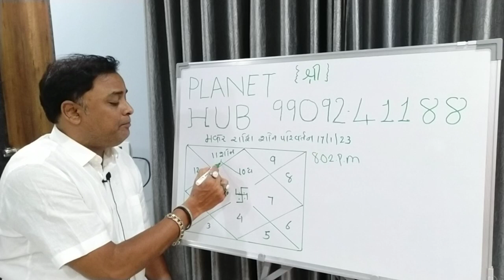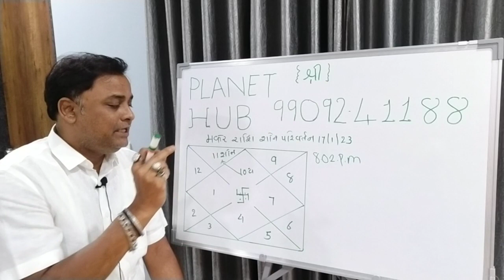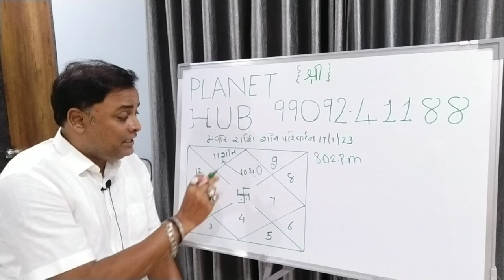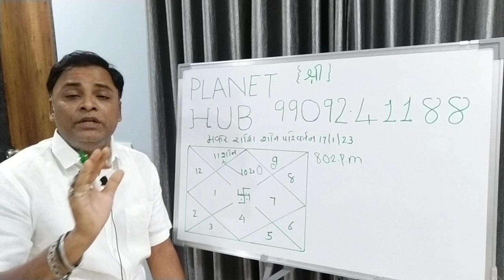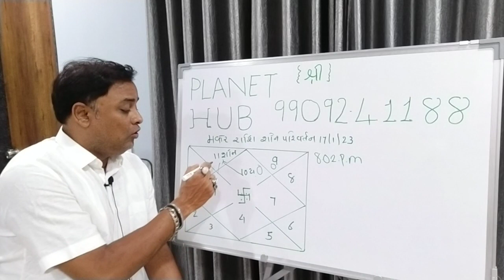मकर शनि राशि परिवर्तन 17/1/23